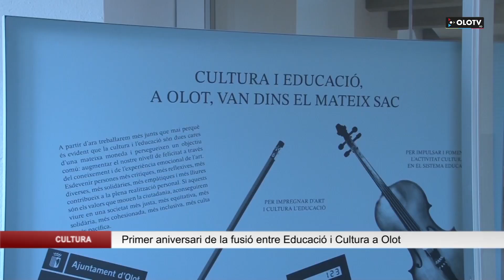Primer aniversari de la fusió entre Educació i Cultura a Olot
Fins el 2021, Cultura i Educació eren dos departaments de l’Ajuntament d’Olot que treballaven en projectes conjunts però no estaven fusionats. Amb l’entrada de l’any passat, es va fer una aposta decidida per crear un únic organisme i amb seu pròpia que agrupés els professionals de les dues àrees. L’espai, situat a l’Hospici, permet treballar projectes conjuntament amb la filosofia de que educació i cultura són dos aspectes que van totalment lligats i amb un objectiu comú, segons el director de l’àrea de cultura i educació, Ricard Sargatal.